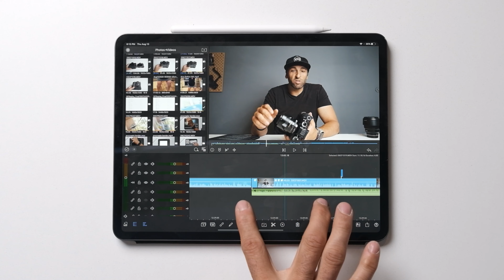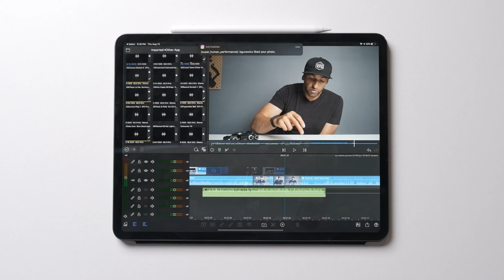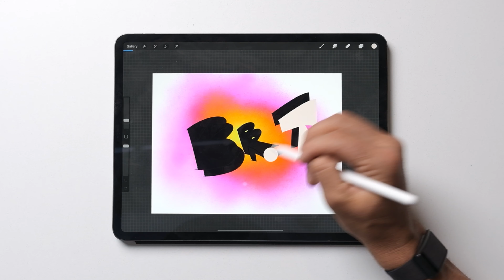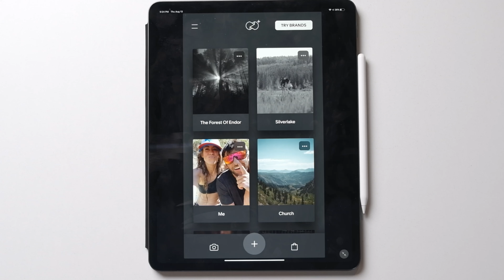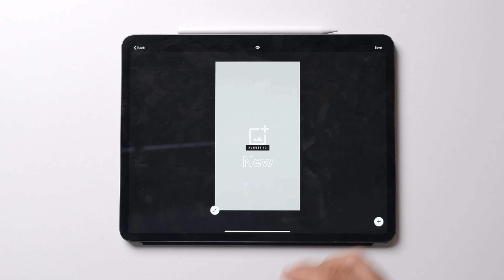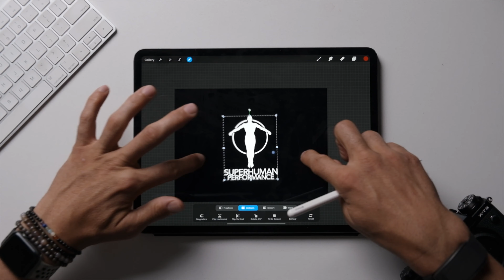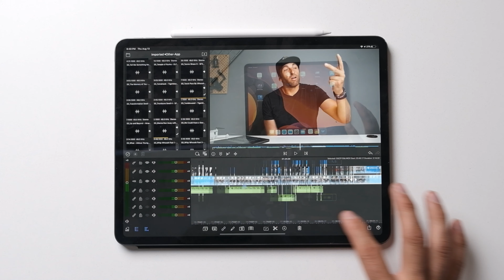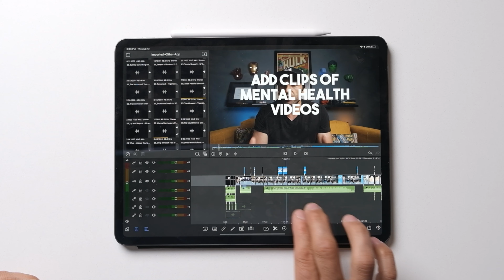NEXT LEVEL content creation for beginners | Part 2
Do you want your creativity and content to stand out?  Since you’ve been asking, here’s the gear, apps, and process I use to make my photography and videos pop on Instagram, YouTube and other platforms.

There’s a lot in these videos (2 parts)

In Part 1 - I go over the gear that I use to shoot videos and take photos.

In Part 2 - I cover the Apps and software I use in my own personal creative workflow to get my photos and videos noticed.  Plus I show you how to use those apps to make your photos pop, and how I edit my videos.

My Favorite Camera

My Backup Camera and best kit lens

My First Camera

My Main Slider

My Teeny Camera Dolly

My Monitors

My Main Light

My Backup Light

My Favorite Lens

The Best Kit Lens Ever

My Portrait Lens

My Favorite Street Photography Lens

My Drone

How to get the smoothest footage

My Mic

THE APPS I USE

1) - Lumafusion
2) - Lightroom
3) - Unfold
4) - Mojo

The creators who motivate me most!